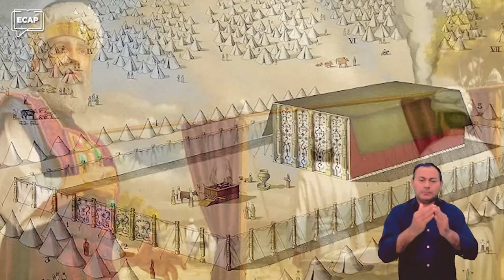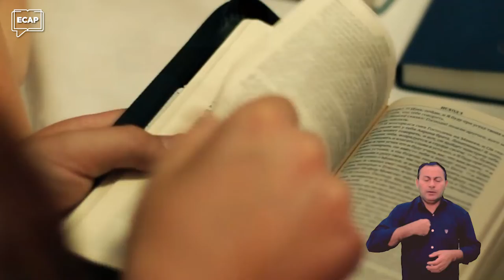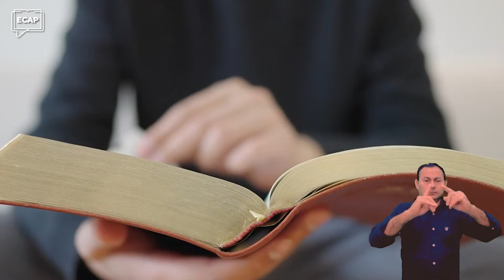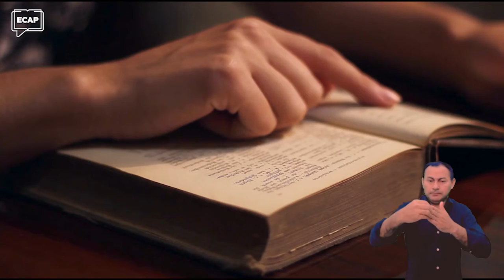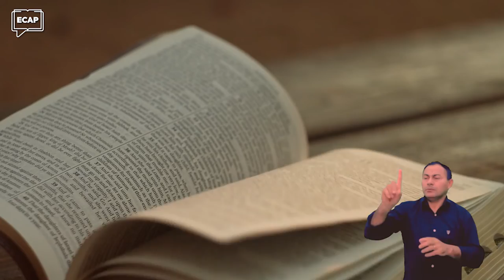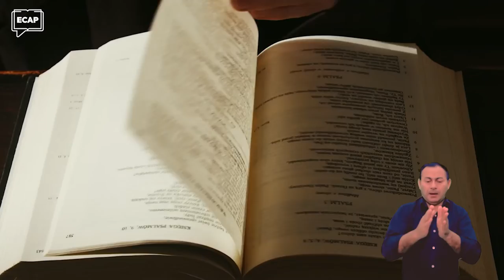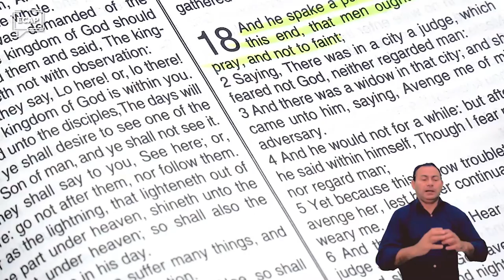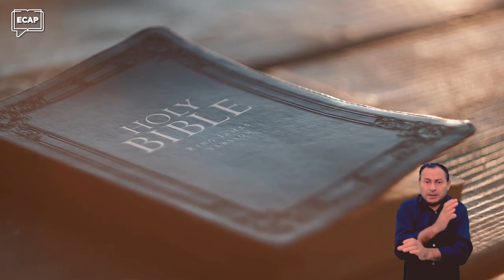[Lição 15] Tenda de Adoração | Cursos ECAP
✔ 👇 E para baixar o material de apoio desta lição use este

*** TENDA DE ADORAÇÃO ***
O Livro de Levítico dá sequência à narrativa que aprendemos no Livro de Êxodo, dando ênfase às leis de Deus e simbologias em torno do tabernáculo e sua liturgia. Por mais difícil que pareça serr compreender este livro, vale a pena estudá-lo a fundo.

Nesta aula, vamos ver como cada símbolo em torno da “Tenda do Encontro” foi colocado ali para ajudar o povo de Deus a entender o relacionamento deles com o Senhor, a vinda do Messias e a obra que Ele realizaria na cruz do Calvário. Cada utensílio da mobília no tabernáculo apontava para o Redentor prometido – Jesus, o Cristo.

Estudar o livro de Levítico é muito importante para a nossa caminhada cristã. Entender os seus porquês, ajudará na compreensão de toda a bíblia. Por isso, prepare papel e caneta, para se juntar a nós nesta jornada de conhecimento.